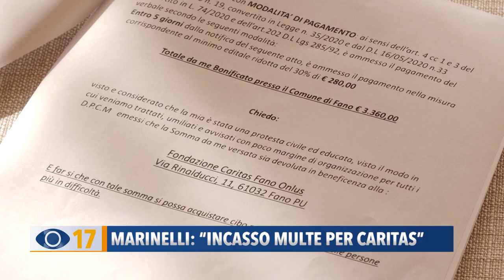Marinelli: "Incasso multe per caritas"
Ha già pagato le multe ricevute dai suoi commensali il ristoratore di Sant’Andrea in Villis Cristian Marinelli che ora chiede al Comune di devolvere l’incasso alla Caritas Diocesana.